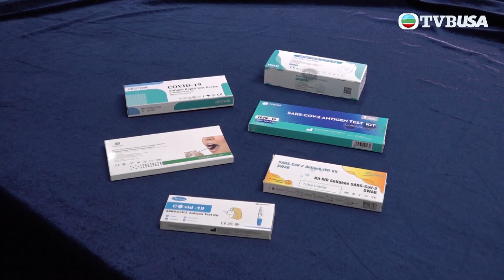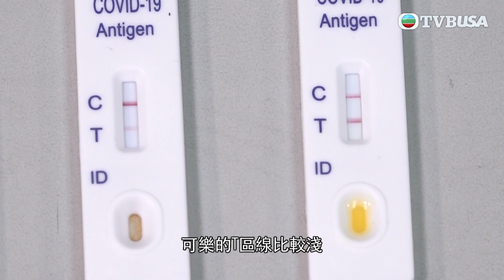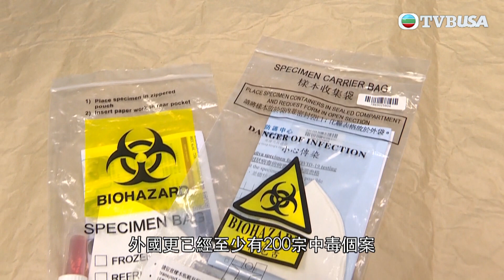東張西望｜檢驗自來水，結果竟呈陽性？專家實測市面快測包的效用 !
東張西望｜有市民用快速測試包檢驗家中自來水，結果竟呈陽性？專家實測市面多款快測包的效用。此外，有指測試劑含有毒成分，可會對 健康造成損害？